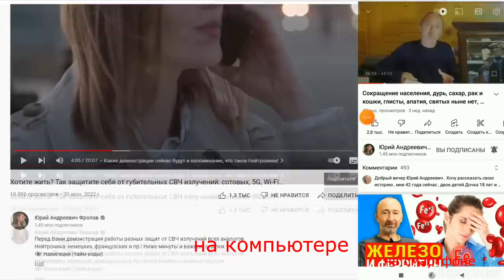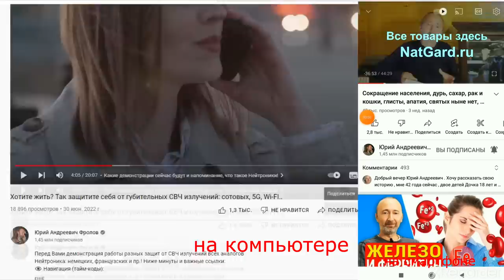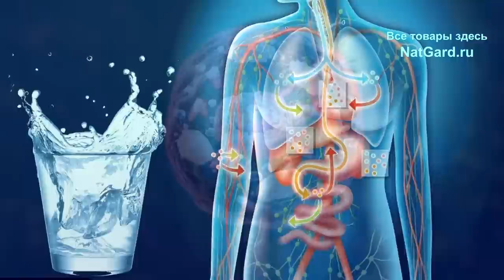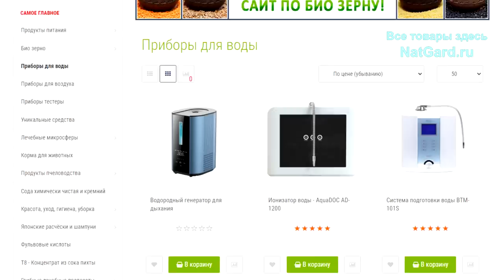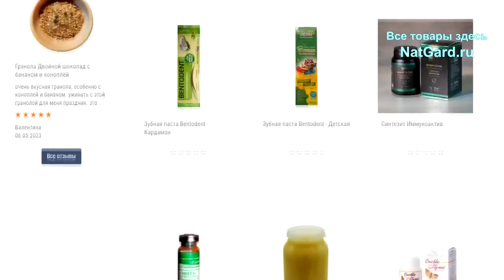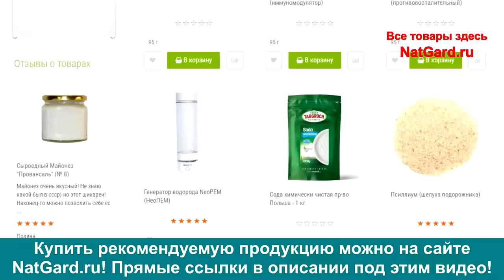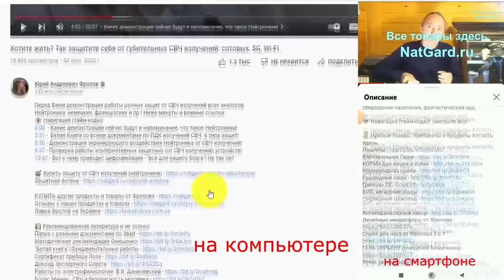ВОДА и загущение крови! КАК и какую воду надо пить? Последняя попытка спасти людей!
Это попытка спасти людей! Смотрите и узнаете как организм теряет воду, чем страшен её дефицит, от чего он бывает, и почему Вы его не почувствуете? Сгущение крови и повышение артериального давления, инсульты и..! Почему нужно пить только воду и сколько нужно её пить? Смотрите видео от А до Я!  Ниже даны минуты и важные ссылки:

👁️   Навигация (тайм-коды):
0:00 Это очередная попытка спасти людей! ВОДА.
1:30 От инфекционных заболеваний, герпеса и стресса!
3:28 У Вас реальный дефицит воды!
5:30 Кровообращение при нехватки воды?
9:42 Как получить то, что нужно?